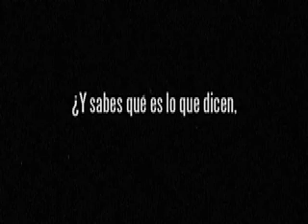EL CANTANTE DE MUERTOS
El cantante de muertos de Antonio Ramos
Video realizado por Alejandro Magallanes